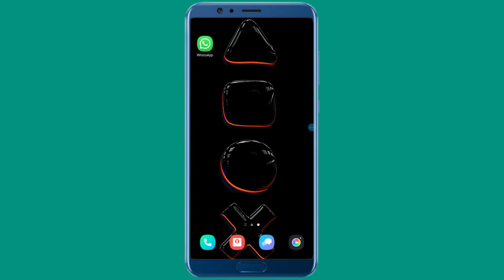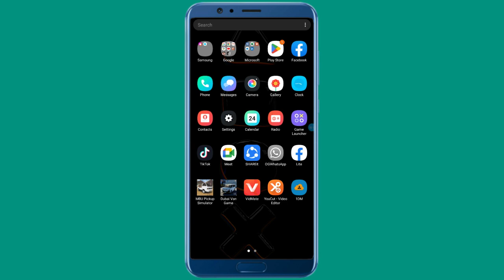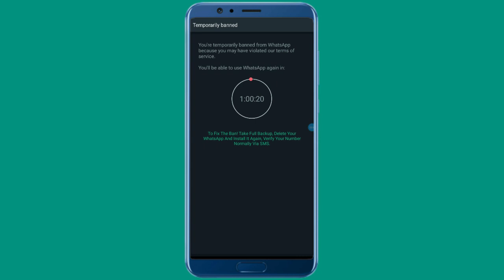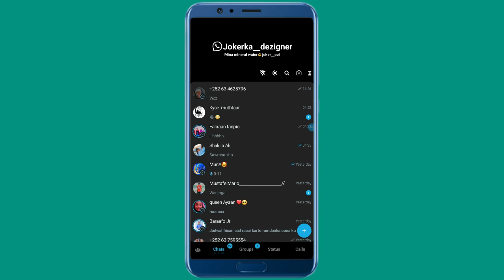maanta kadib ha isticmaalin gb whatsapka 😒